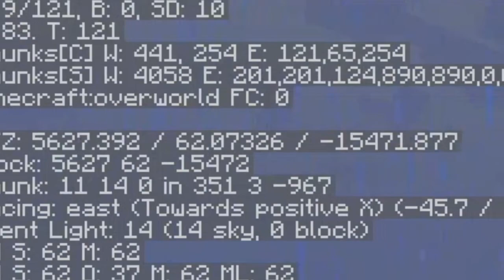6 OCEAN TEMPLES in One Session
3 + 3 = 6

TY SW AL